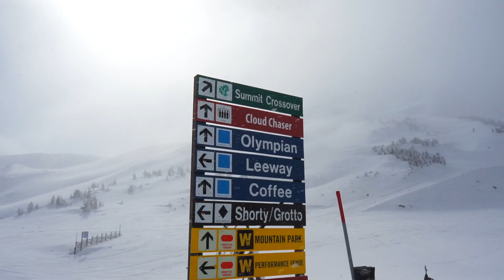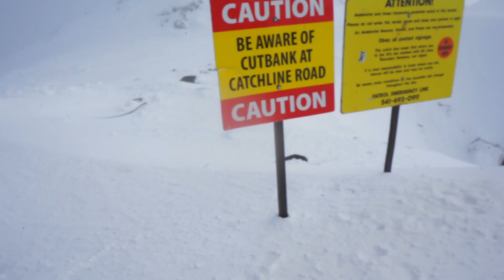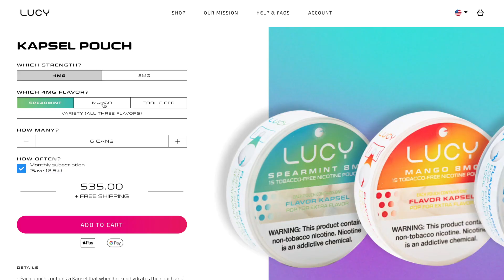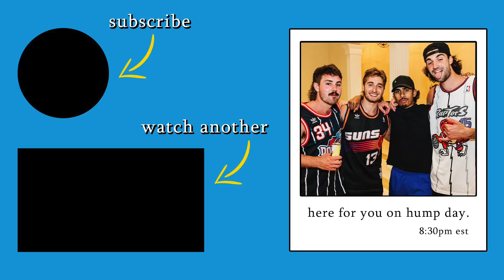Who Runs the Mountain - Skiers or Snowboarders?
Last shotgun mountain we were on a resort the size of chips (you know what), this time we stepped up our game by tripling the size of the mountain and now we were out there riding Stefs (you know what). Higher altitude = higher vibes, but lets see if the skiers and snowboarders say the same.

THANK YOU FOR AN AMAZING YEAR, LETS BUZZ INTO 2022 BABY!

8:30PM EST - EVERY WEDNESDAY & THURSDAY